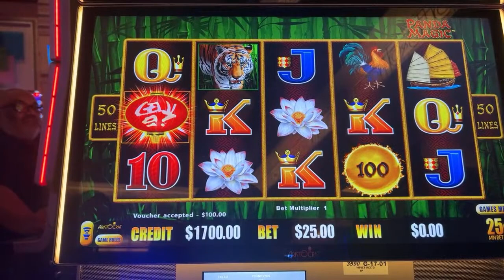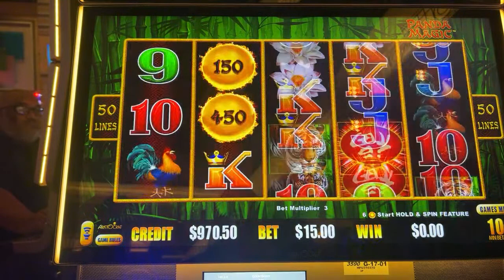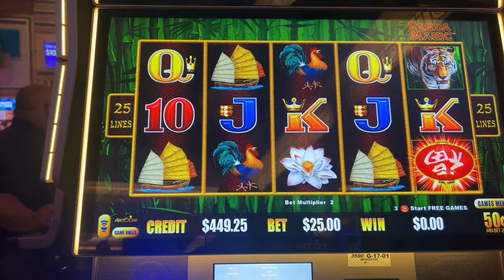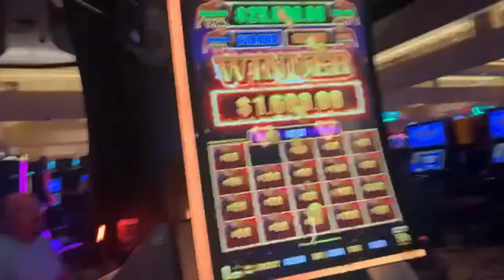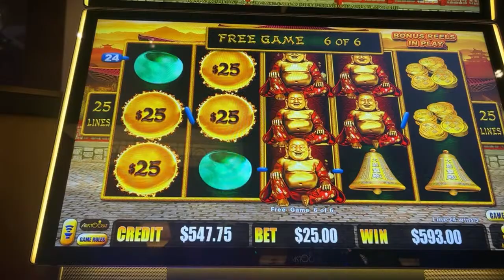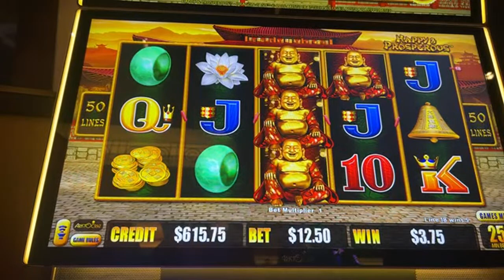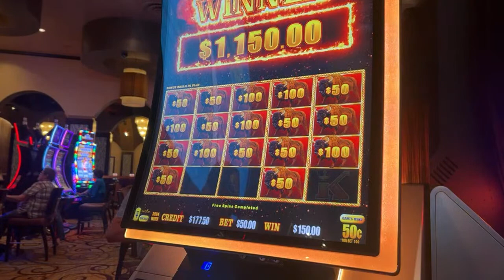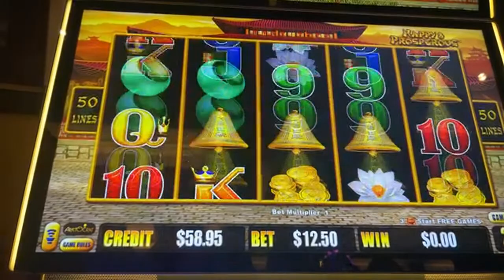Ramsey’s Slots is going live!